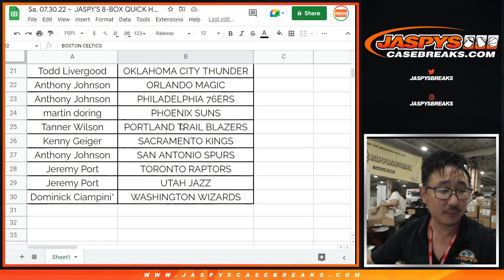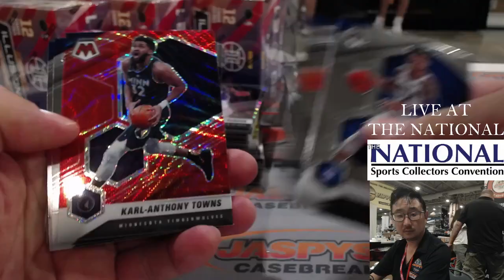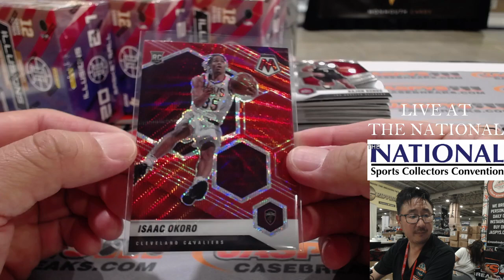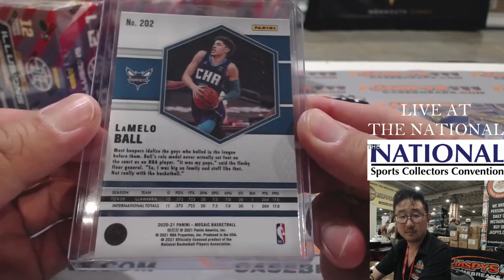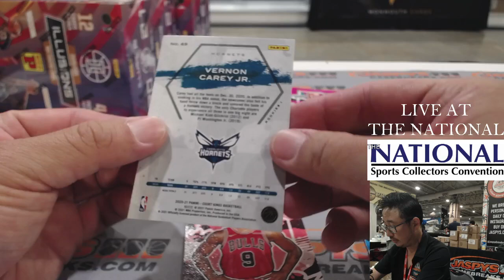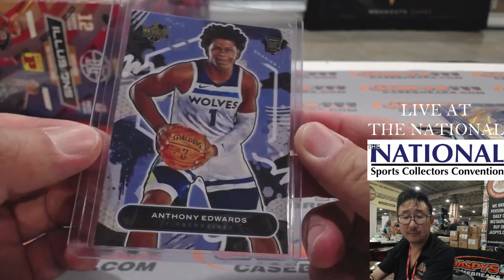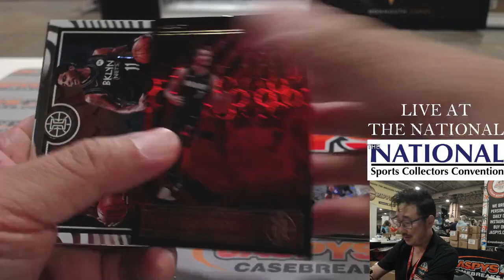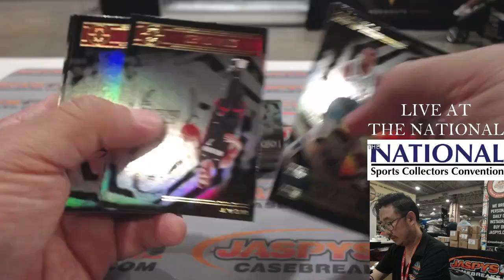Sa, 07.30.22 ~ JASPY'S 8-BOX QUICK HIT NATIONAL BASKETBALL MIXER #3 *PYT*